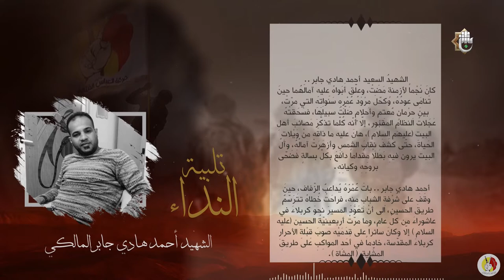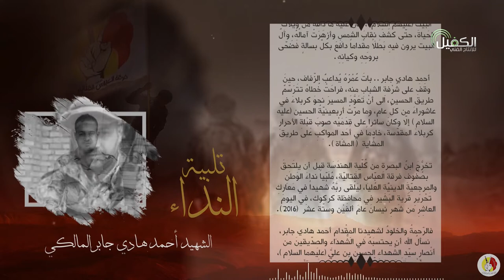تلبية النداء | محطات من مليونية الإمام الحسين (عليه السلام) 1442هـ (الشهيد أحمد هادي جابر المالكي)